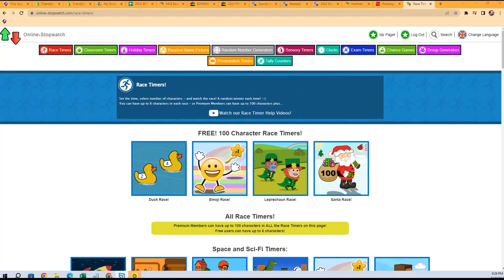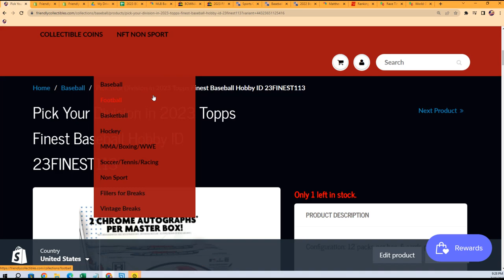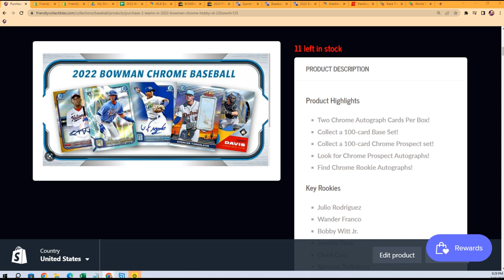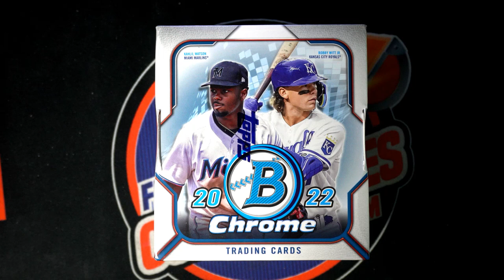2022 Bowman Chrome FILLER ID 22BOWCHR125